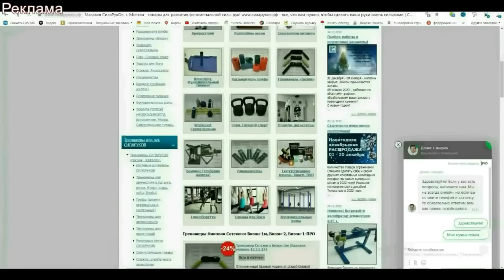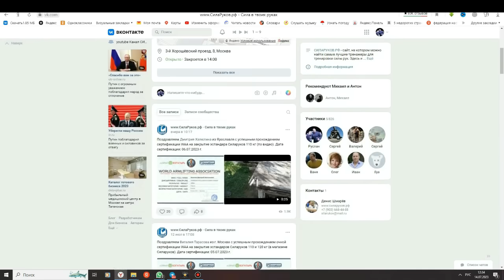Акимбо69 против чемпиона России по армрестлингу! Как дела у Артема Тайнова?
Как поборолся Акимбо69 с действующим чемпионом первенства России?
Кто сильнее Артем Тайнов или Алижан Муратов?
Сможет ли ветеран нашего спорта Игорь Грушников повторить триумфальное выступление на турнире АМС Абдулы Эльдарова?

Поддержать соревнования среди инвалидов и автора канала!  Номер карты 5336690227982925 сбербанк.
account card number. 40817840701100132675